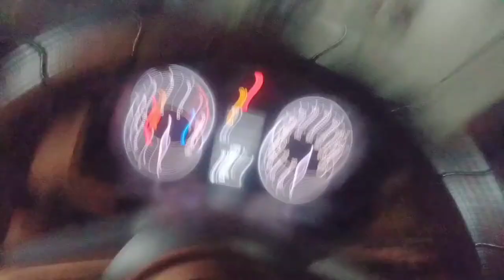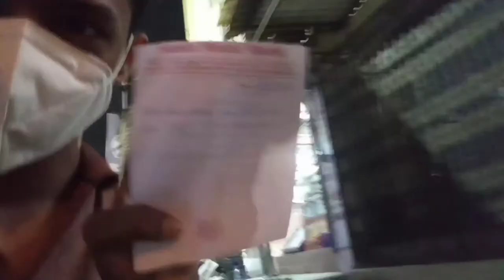vlogs after few days | awali .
OM.

vlogs after few days .